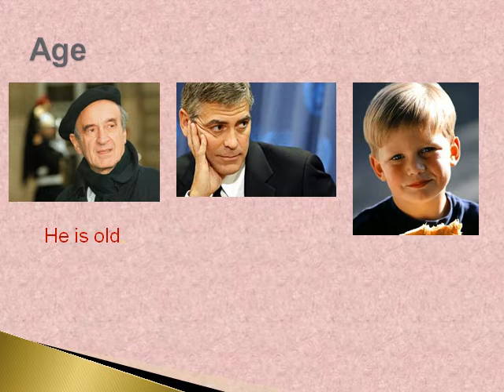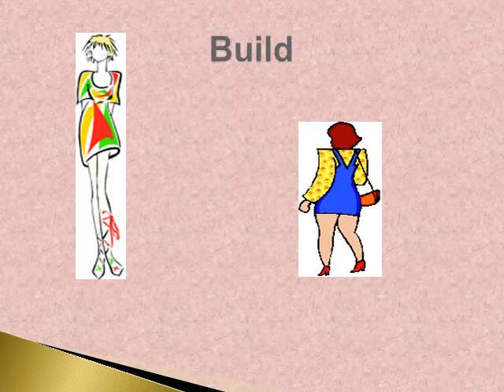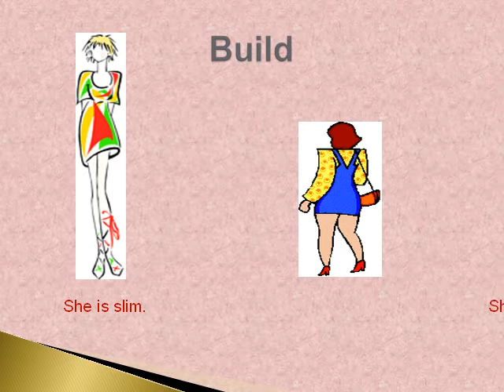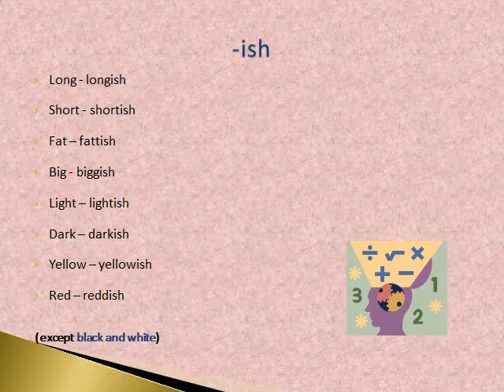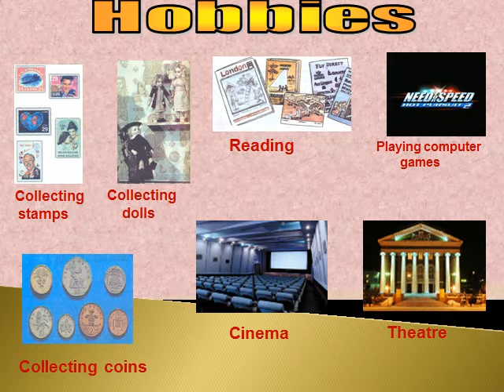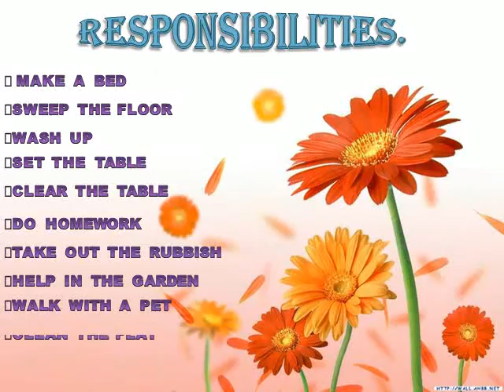Презентация Люди, которые нас окружают